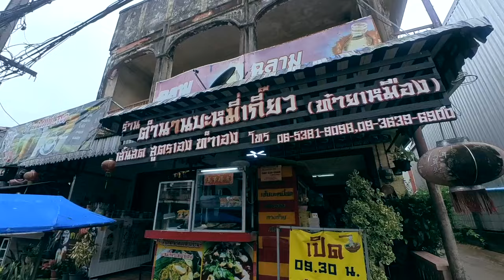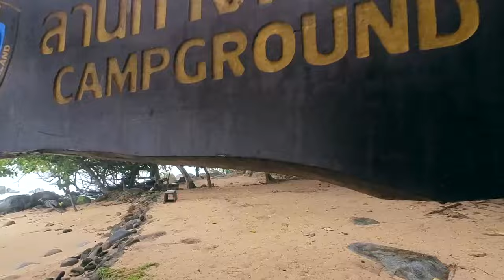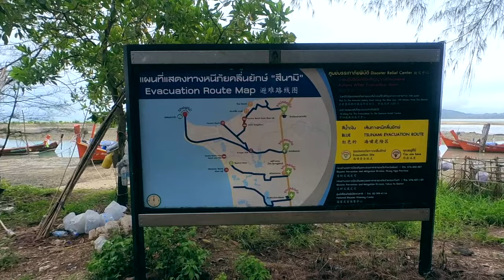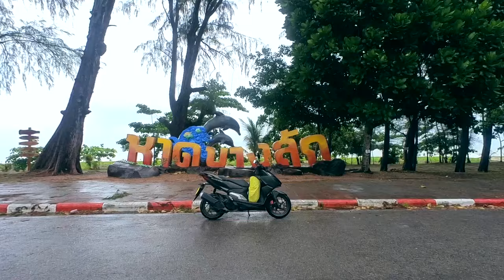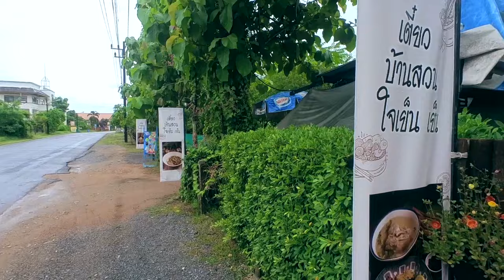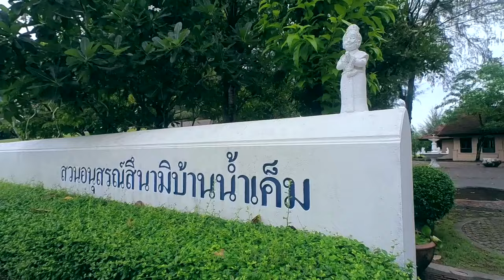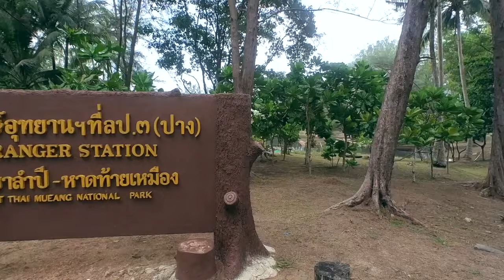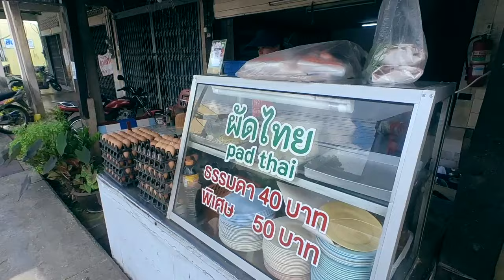2วัน1คืน เขาหลัก มีอะไรให้เที่ยวกันบ้าง มิ.ย.2567 (คลิปเต็ม)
DAY1 ขี่มอเตอร์ไซค์ไปเขาหลัก ค่าเช่าวันละ 300บาท
แวะเที่ยวระหว่างทาง ลุยฝนตลอดทาง
ไปดูกันสิว่าหาดที่เขาหลักอยากจะสวยขนาดไหน

DAY2  ขี่มอเตอร์ไซค์ลัดเลาะไปตามหาดต่างๆ
จุดหมายปลายทางอยู่ที่บ้านน้ำเค็มเพื่อไปดูสวนอนุสรณ์สึนามิบ้านน้ำเค็ม
ขากลับเจอชายหาดสวยๆ ชื่อหาดท้ายเหมือง สวยมากยกให้เป็นอันดับ 1 เลย